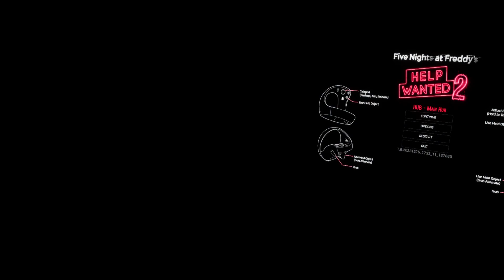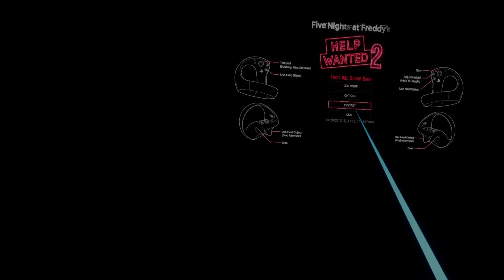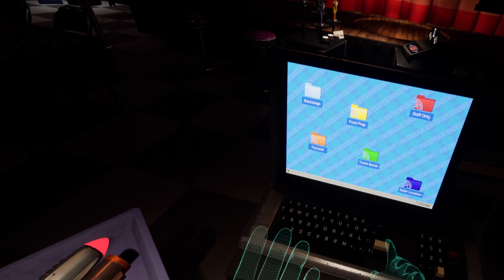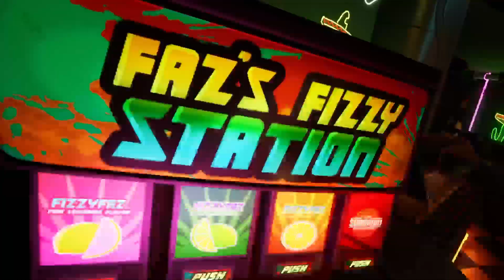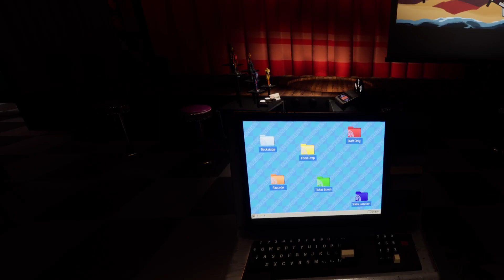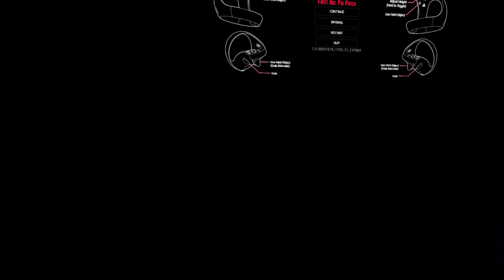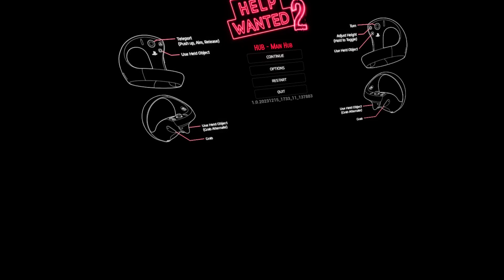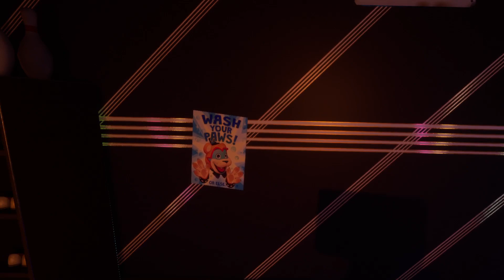Getting FNAF Help Wanted 2's Platinum is So Difficult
Trying to 100% FNAF Help wanted 2.